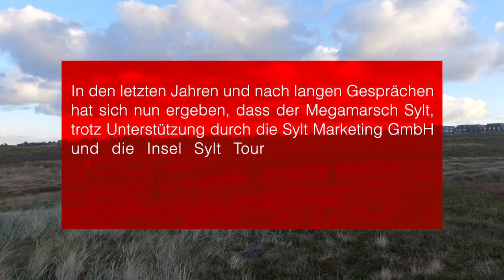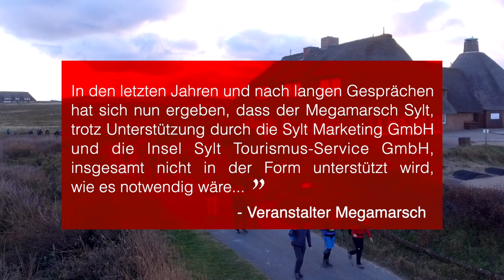AUS für den Sylter Megamarsch - das Ende einer Ära auf Sylt!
Kaum ist der Syltlauf als traditionelles Großereignis erfolgreich abgeschlossen worden, erreicht Bewegungsfreunde auf Sylt eine traurige Nachricht. Der Megamarsch auf Sylt soll vorerst nicht weitergeführt werden. Sehr schade. Die Veranstaltung war gerade dabei sich fest im Sylter Veranstaltungskalender zu etablieren.

 ▬ Über diesen Kanal ▬▬▬▬▬▬▬▬▬▬▬▬ Wir bringen ständig die neuesten Nachrichten von der Insel. Aber neben den Sylt News haben wir auch wunderschöne Reportagen von der Insel Sylt. Dazu alle relevanten Sportereignisse und natürlich  die schönsten Sonnenuntergänge. Live- Videos wird es demnächst häufiger geben.